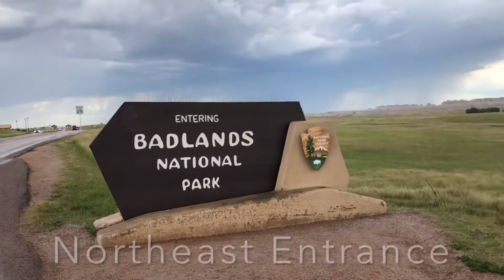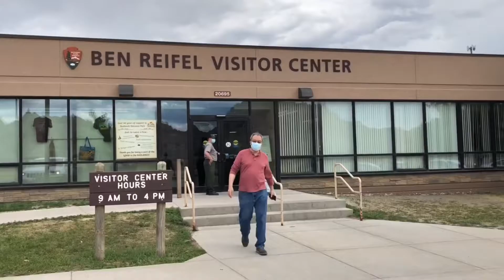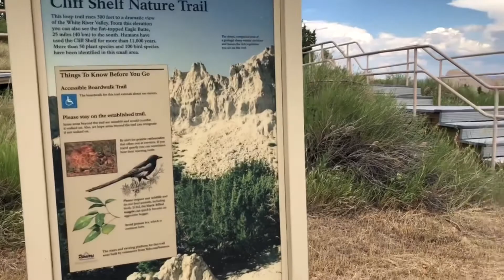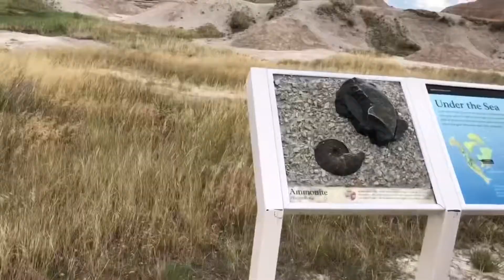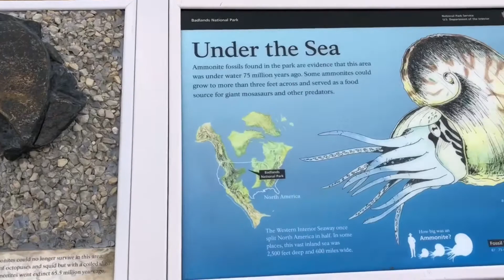恶地国家公园(上) (Badlands National Park 1 of 2) 走八方 第103期 zou ba fang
恶地国家公园(上) (Badlands National Park)展示了恶地国家公园东部的美景，一道道的尖山，一道道的山梁，一朵朵的云彩，一垛垛的方山，又像是迪斯尼梦幻的城堡，又有布达拉宫圣殿的威严！

2021年免费访问国家公园的日期:
8月25日，周三，National Park Service Birthday
9月25日，周六，National Public Lands Day
11月11日，周四，Veterans Day

In 2021, you can visit U.S. national parks for no fee on these dates:
August 25: National Park Service Birthday
September 25: National Public Lands Day
November 11: Veterans Day